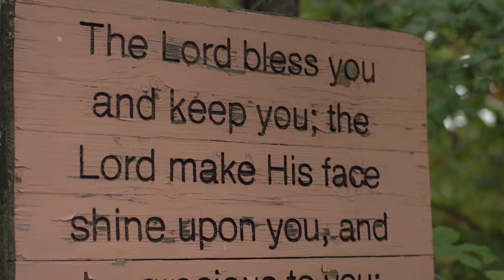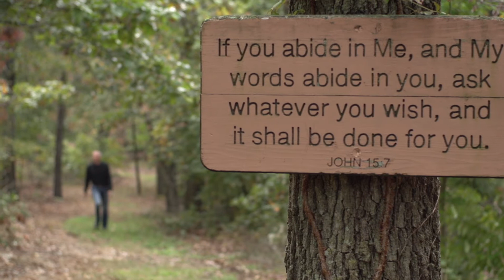Rebuilding Trust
Dan's story about how grace overcame his porn addiction and how intimacy grew in his marriage because of his recovery.